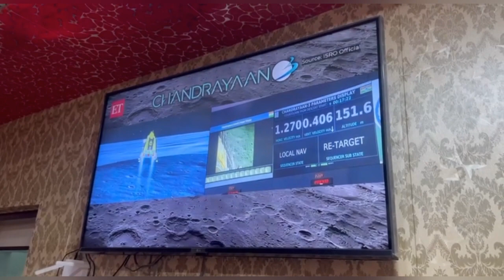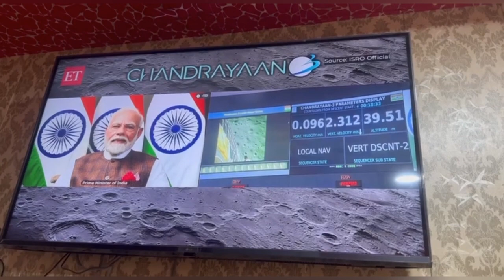ਚੰਨ ਤੇ ਭਾਰਤ । ਚੰਦਰਯਾਨ -3 ।@mrandmrsgill21